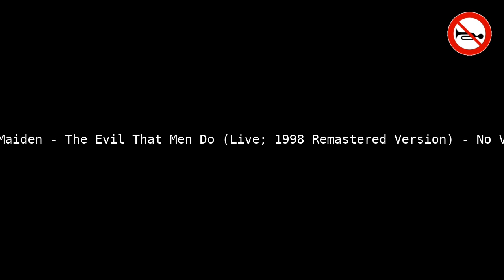Iron Maiden - The Evil That Men Do (Live) - No Vocals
Welcome to Instroless! 🎶 Experience "The Evil That Men Do (Live)" like never before, vocals-free! Using Demucs' powerful AI audio processing, we've created a unique sonic journey. 🚀